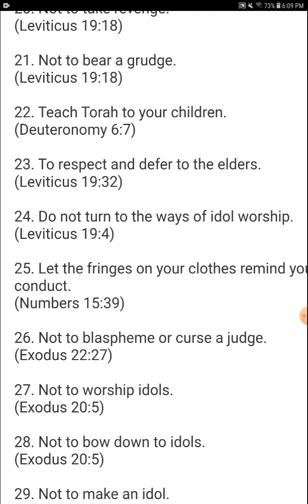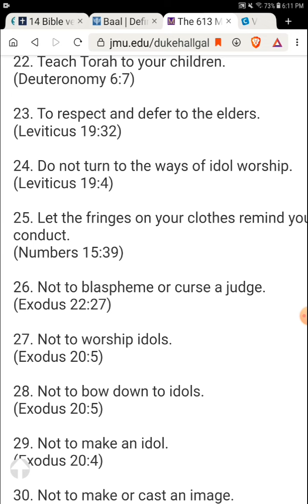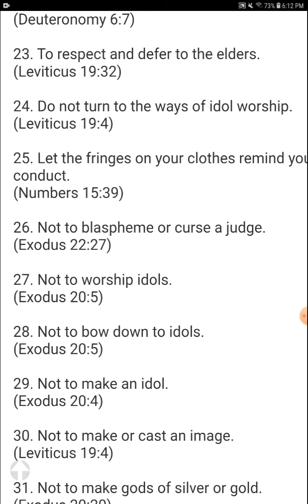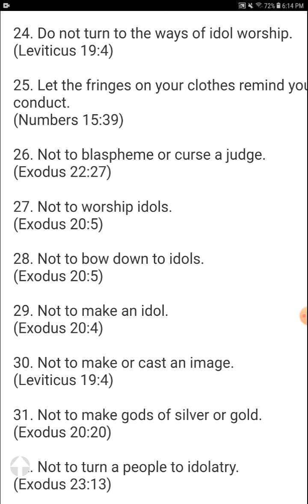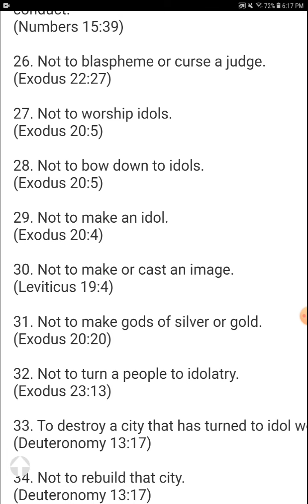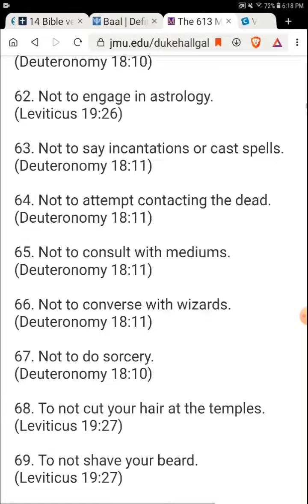YHWHs 613 Laws - Commandments 21 - 30